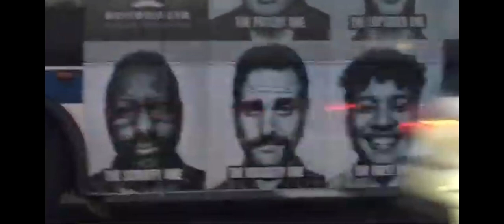MTA BUS: 2009 Orion Vii OG [6691] M10 Bus & NIS @ Fred Douglass Blvd & West 114th Street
This video is featured by Mta Fanner Bus 271